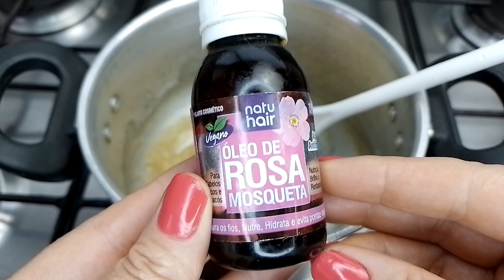🔴OS DERMATOLOGISTAS NAO TE CONTAM ISSO..TENHA A PELE RADIANTE SEM MANCHAS E SEM RUGAS GASTANDO POUCO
Saiba nesse vídeo como deixar sua pele sem rugas, radiante , gastando poucos ingredientes.
Com poucos ingredientes você consegue ter a pele lisinha, sem rugas , manchas e radiante! Tenha sua pele radiante sem manchas e sem rugas gastando poucos ingredientes. A receita de hoje é pra você que busca cuidar da pele do seu rosto com produtos não invasivos e natural. Com poucos ingredientes você consegue obter bons resultados com o uso constante com essa receitinha. Então bora lá pro vídeo ?

👀MUITO IMPORTANTE➡️✔Comente➡️
👍Para Que o YouTube saiba que você quer receber os meus vídeos
E se tiver alguma sugestão de vídeo é  só deixar nos comentários!!